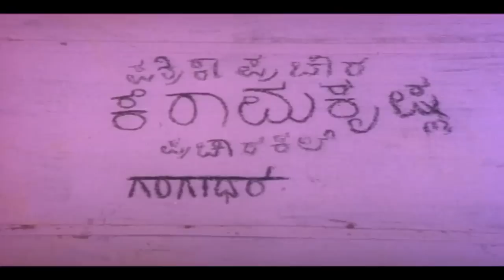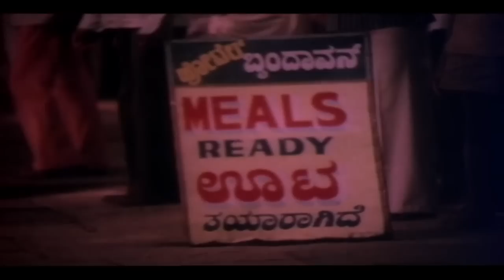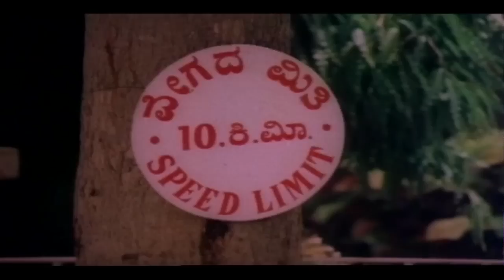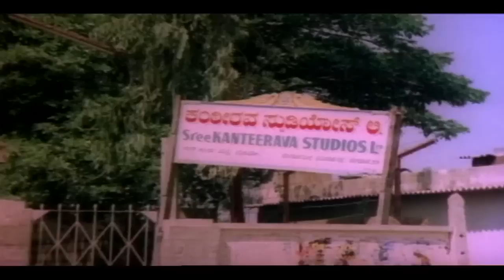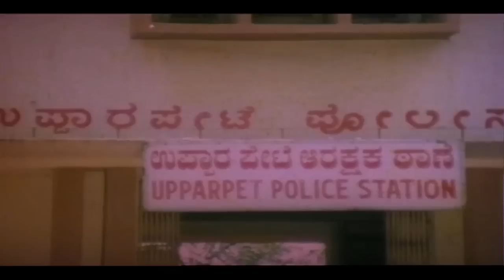Yanka Manka Full Kannada Movie | Yeswanth, Gana, Srinath, Manjula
Watch full kannada movie "Yanka Manka" starring Yeswanth, Gana, Srinath, Manjula and other.

Director : Jayanth
Cast : Yeswanth, Gana, Srinath, Manjula and other.